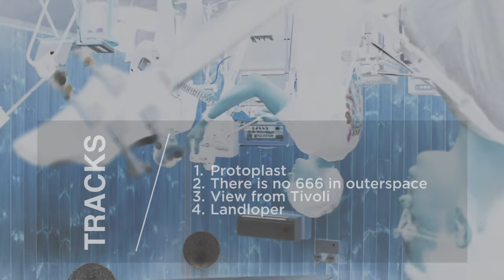T-Rex Vol. One Teaser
teaser for our upcoming debut.
Recorded Live @  Analog Factory

Engineered by Adam Shah
Filmed by Gavin Sim
All songs performed by T-rex